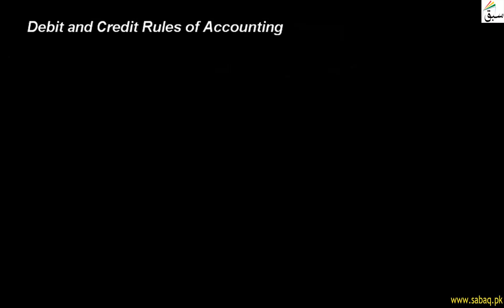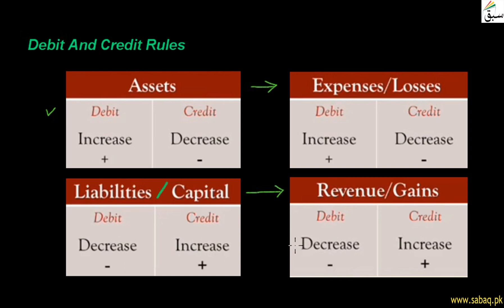Debit and Credit Rules of Accounting, Accounting Lecture | Sabaq.pk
This video is about: Debit and Credit Rules of Accounting. Practice tests and free video lectures for Physics, Chemistry, Biology, Math’s, Computer Science, English & more subjects are also available at Sabaq.pk. So, subscribe to Sabaq.pk/Sabaq Foundation now and get high marks in your exams.

CLASSES WE COVER AT SABAQ.PK / SABAQ FOUNDATION:

1. KG
2. Class 1
3. Class 2
4. Class 3
5. Class 4
6. Class 5
7. Class 6
8. Class 7
9. Class 8
10. Class 9
11. Class 10
12. Class 11
13. Class 12
14. Class 13
15. Class 14
16. MCAT
17. ECAT
18. CSS

BOARDS WE COVER AT SABAQ.PK / SABAQ FOUNDATION:

1. FBISE
2. Sindh Board
3. KP Board
4. Balochistan Board
5. Cambridge

STUDY MATERIAL WE OFFER AT SABAQ.PK / SABAQ FOUNDATION:

1. Physics Lectures
2. Chemistry Lectures
3. Mathematics Lectures
4. Biology Lectures
5. English Lectures
6. General Science Lectures
7. Computer Science Lectures
8. General Math Lectures
9. Accounting Lectures
10. Statistics Lectures
11. Advance Accounting Lectures
12. Cost Accounting Lectures
13. Practice Tests
14. Physics Practical
15. Chemistry Practical